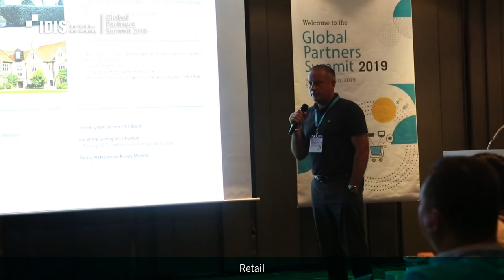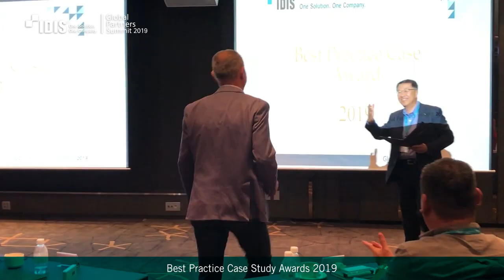Global Partners Summit 2019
The latest advances in video analytics – including improved classification, accuracy and speed – were unveiled at the Global Partners Summit of international security and video surveillance professionals, hosted near our headquarters in Seoul, South Korea.

The three day event, attended by senior executives from leading security distributors from 23 countries, focused on how IDIS is responding to market trends and needs, developing end-to-end solutions, including specialist technologies for a range of vertical markets, and pushing forward with improvements to the IDIS Deep Learning Engine, the technology which powers the company’s AI in the Box and IDIS Deep Learning Analytics solutions.